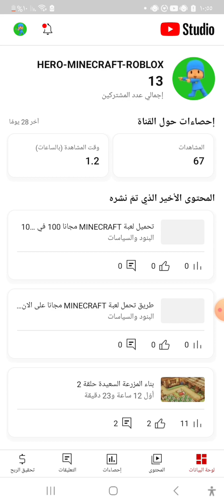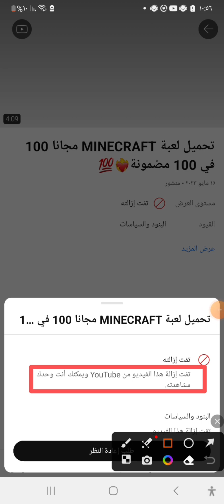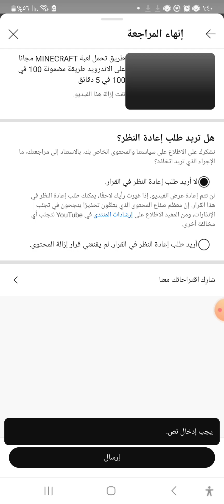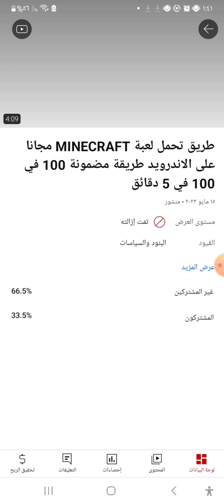حذف فيديو اليوتيوب 🙂💔